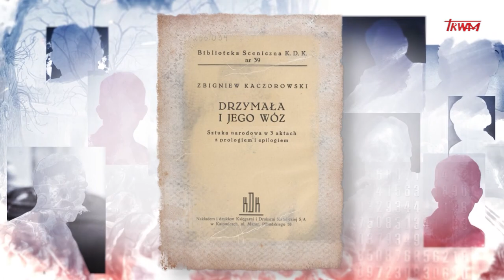Poczet wielkich Polaków: Michał Drzymała